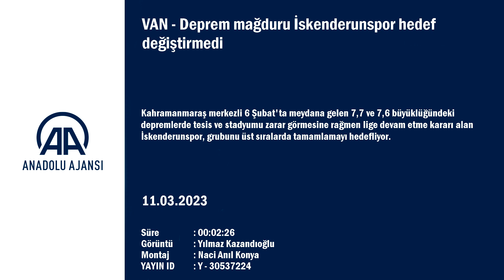Deprem mağduru İskenderunspor hedef değiştirmedi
GÖRÜNTÜ DÖKÜMÜ :
- Antrenmanlardan detaylar
- Teknik Direktör Levent Şahin'in konuşması Deprem mağduru İskenderunspor hedef değiştirmedi
- İskenderunspor Teknik Direktörü Levent Şahin:
"Bu şartlar altında, insanların yaşamla ilgili kaygılarının olduğu bir dönemde bu oyuncu grubunun gerçekten çok büyük bir cesaret ve karakter örneği gösterip bu alanda olmaları benim için çok değerli ve kıymetli bir şey"
VAN (AA) - YILMAZ KAZANDIOĞLU - Kahramanmaraş merkezli 6 Şubat'ta meydana gelen 7,7 ve 7,6 büyüklüğündeki depremlerde tesis ve stadyumu zarar görmesine rağmen lige devam etme kararı alan İskenderunspor, grubunu üst sıralarda tamamlamayı hedefliyor.
TFF 2. Lig Kırmızı Grup'ta mücadele eden ve "asrın felaketi" olarak nitelenen depremlerde teknik ekibinden atletik performans antrenörü Halil İbrahim Ölmez, kaleci antrenörü Uğur Kurt ile 18 Yaş Altı Takımı'nın sporcusu Burak Duraltı'yı kaybeden İskenderunspor, hiçbir ücret almadan takımın başına geçen teknik direktör Levent Şahin ve futbolcularıyla tek yürek olarak yoluna devam ediyor.
Türkiye Futbol Federasyonunun İstanbul Riva'daki tesislerinde çalışmalarını sürdüren İskenderunspor, grubunda oynadığı 24 maçtan 13'ünü kazanarak grubunda averajla 3. sırada yer alıyor.
Ligin 26. haftasında kendisiyle aynı puana sahip Bitexen Vanspor karşılaşması için Van'a gelen İskenderunspor, bu maçı da kazanarak zirve yarışını sürdürmeyi hedefliyor.
Tuşba ilçesindeki Şahabettin Özarslaner tesislerinde son antrenmanını yapan takımın teknik direktörü Levent Şahin, AA muhabirine, kentte çok iyi ağırlandıklarını söyledi.
Havalimanında İl Emniyet Müdürlüğü personeli ve vatandaşlar tarafından çiçeklerle karşılandıklarını belirten Şahin, bugün oynayacakları karşılaşmadan galibiyetle ayrılmayı hedeflediklerini dile getirdi.
Sezon başında olduğu gibi yaşanan depremde etkilenmelerine rağmen hedeflerinde sapma olmadığını ve ligi üst sıralarda bitirmek için çaba gösterdiklerini vurgulayan Şahin, şöyle konuştu:
"Hiç beklemediğimiz şekilde karşılandık. Van İl Emniyet Müdürlüğü Spor Şube ve Çevik Kuvvet ekiplerine teşekkür ediyorum. Biz bölgenin misafirperverliğini zaten biliyorduk. Dün ekip olarak hep birlikte buna şahit olduk. Dünden itibaren temasta olduğumuz, konuştuğumuz, sohbet ettiğimiz bütün Van halkı, çok net bir şekilde hem sevgilerini hem misafirperverliklerini gösterdiler. Seyirciler için yüksek kalitede olan bir maç için yarın sahaya çıkacağız. Vanspor taraftarlarını biliyoruz. Onlar da Van halkının bize dünden bu yana gösterdiği sevgiyi ve desteği göstereceklerdir diye düşünüyorum. Her iki takıma da başarılar diliyorum."

- "Kulüp yönetimini ve futbolcuları kutluyorum"
Takımın lige devam etme ve çekilmeme kararının kendisinden önce alındığını anlatan Şahin, şunları kaydetti:
"Ben de o bölgenin çocuğu olarak, karakterli oyuncu grubuma ve vizyonu çok fazla olan Sayın Başkanımız Hakan Bolat'a teşekkür ediyorum. Bence bir karardan ziyade bu çok net bir şekilde İskenderunspor camiası olarak meydan okumaydı. Bu meydan okumayı ben 2-3 günden beri dile getiriyorum. Bu şartlar altında, insanların yaşamla ilgili kaygılarının olduğu bir dönemde bu oyuncu grubunun gerçekten çok büyük bir cesaret ve karakter örneği gösterip bu alanda olmaları benim için çok değerli ve kıymetli bir şey. Onlara burada teşekkür ediyorum."